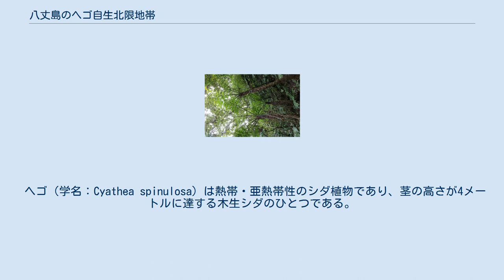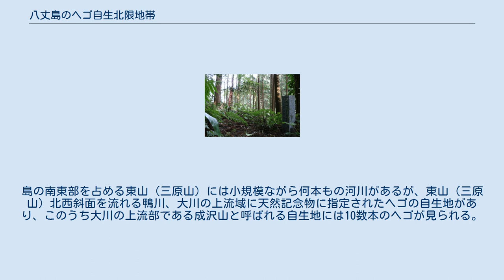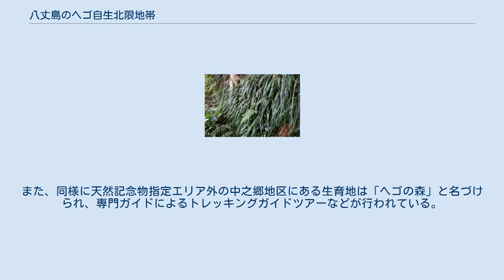八丈島のヘゴ自生北限地帯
2017年11月9日撮影。
 八丈島のヘゴ自生北限地帯（はちじょうじまのヘゴじせいほくげんちたい）は、八丈島（東京都八丈町三根および大賀郷）にあるヘゴの自生地である。
 日本国内におけるヘゴ自生地の北限として、八丈島の自生地（3か所）が、長崎県（2か所）および鹿児島県（6か所）の自生地とともに、ヘゴ自生北限地帯の名称で1926年（大正15年）10月27日に国の天然記念物に指定された。
なお、宮崎県の自生地（1か所）が1968年（昭和43年）6月14日に天然記念物に追加指定されている。
 2県以上にまたがる天然記念物であるが、それらの中で八丈島の指定地は最も高緯度（北緯33度6分13.55秒） に位置している。
樹木状になるヘゴ自然植生の分布域として日本国内最北にあたる。
 2017年11月9日撮影。
 スギやヒノキの植林地の中に生育している。
2017年11月9日撮影。
 ヘゴ（学名：Cyathea spinulosa）は熱帯・亜熱帯性のシダ植物であり、茎の高さが4メートルに達する木生シダのひとつである。
大きな葉は長さが2メートルを超し、葉柄は40センチほどである。
紀伊半島南部や四国などで子株が見つかることもあるが、大きく成長することはなく、樹木状（木性）に生育するヘゴの日本国内での自生北限は八丈島の指定地である ヘゴは高温多湿な環境を好み、ほとんどが山中の湿潤な森林内に生育している。
冬でも温暖な地域では森林伐採跡の二次植生として群生することもあり、八丈島では東山（別名：三原山・標高701メートル）北西側山腹の、スギやヒノキの植林の広がる沢沿いの3か所が自生地として国の天然記念物に指定されている。
 八丈島は伊豆諸島のなかで水田耕作ができた唯一の島であり、周辺の島々から見れば比較的水資源に恵まれている。
島の南東部を占める東山（三原山）には小規模ながら何本もの河川があるが、東山（三原山）北西斜面を流れる鴨川、大川の上流域に天然記念物に指定されたヘゴの自生地があり、このうち大川の上流部である成沢山と呼ばれる自生地には10数本のヘゴが見られる。
そこから少し登ったナン沢と、そこから南東側に位置する鴨川上流部の鴨川山には数本を残すのみである。
 なお、天然記念物指定エリア外ではあるが、八丈島南東部の末吉地区の水源林にはかつて20本ほどのヘゴの群落があったが台風などの影響により全滅し、このうち大きなものは標本として八丈高校にある。
また、同様に天然記念物指定エリア外の中之郷地区にある生育地は「ヘゴの森」と名づけられ、専門ガイドによるトレッキングガイドツアーなどが行われている。
 八丈島 玉之浦 増田 上甑 下甑 笠沙 根占 内之浦 鵜戸 国の天然記念物「ヘゴ自生北限地帯」の位置。
 八丈島以外はすべて九州地方にある。
この図の縮尺ではわかりにくいが、八丈島は天然記念物指定の自生北限地では最も北に位置する。
 八丈島では次の3か所が国の天然記念物に指定されている。